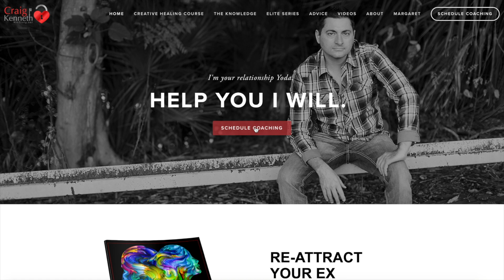Breakups and Oxytocin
During a breakup, you go through a variety of emotions and your brain experiences an array of chemicals which impact your mood. In this video, we discuss the brain on breakups and how the hormone oxytocin can impact your feelings.